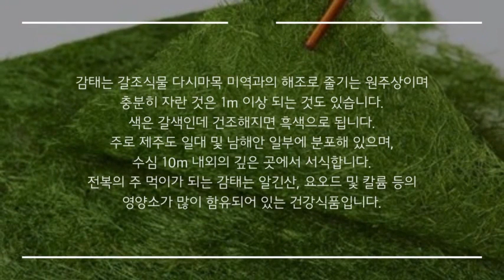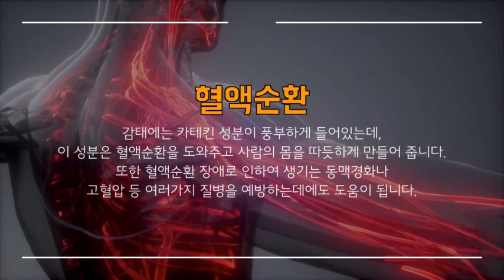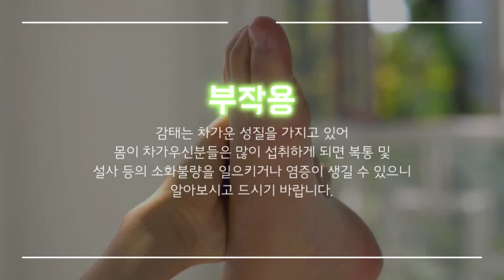감태 효능과 부작용 잘 알고 드셔야해요~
안녕하세요^^
이번 시간에는 감태 효능과 부작용을 알아보았는데요...